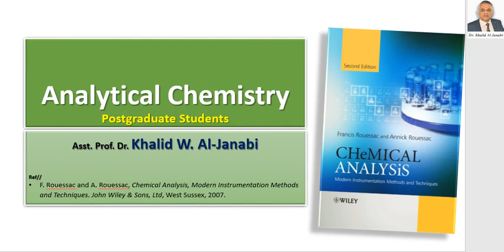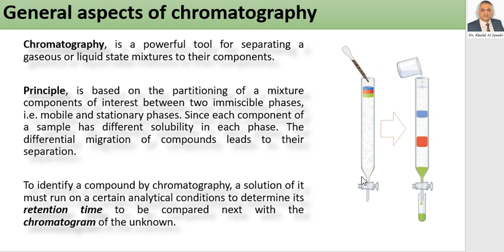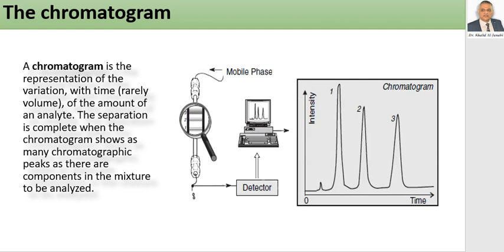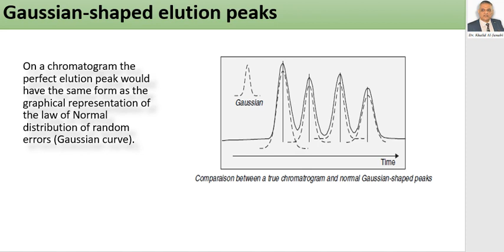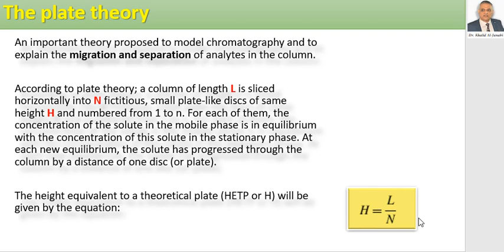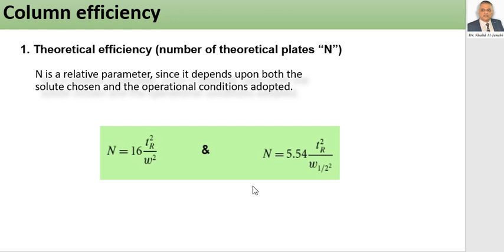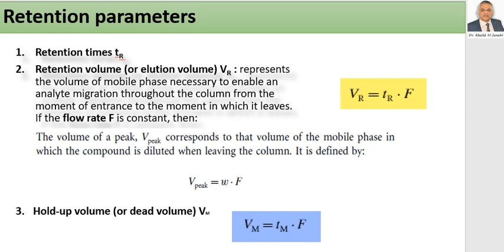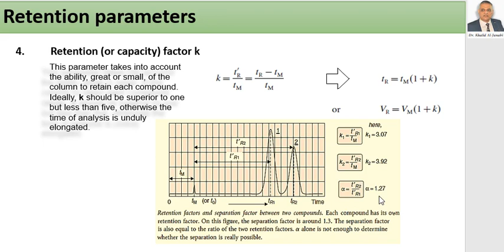General aspects of chromatography - Part# 1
General information about chromatography and its principle